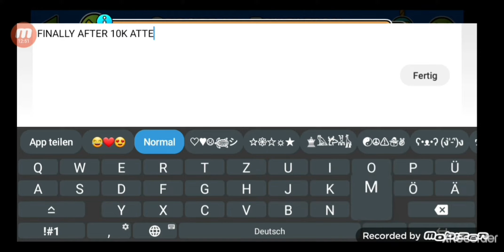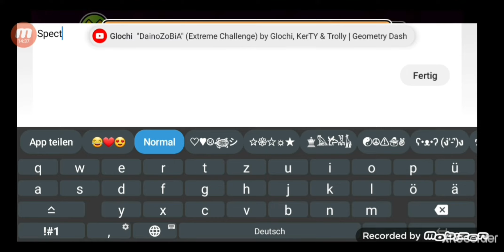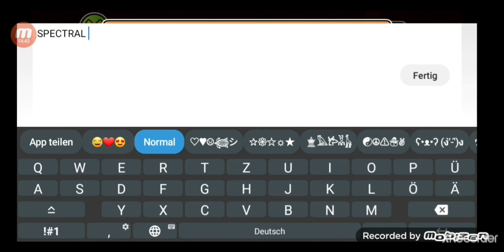(On Mobile) "Spectral Tentation" (Insane Demon) by DiscJoker 100% | My hardest Demon!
I finally beat this level after 2 years and over 10K attempts! It was such a long journey! I just can't believe it! I'm so happy! GG! And Merry Christmas! :)

Fails at the last wave: 6 (94%x2, 95%x3, 96%x1)

*1 and a half year

My 3rd Insane Demon nice